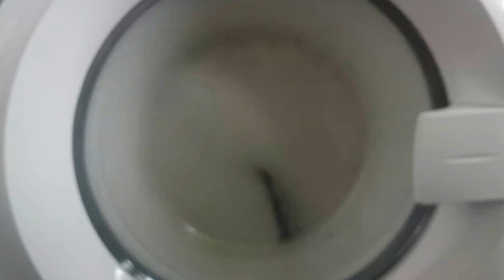Ten drops of fairy